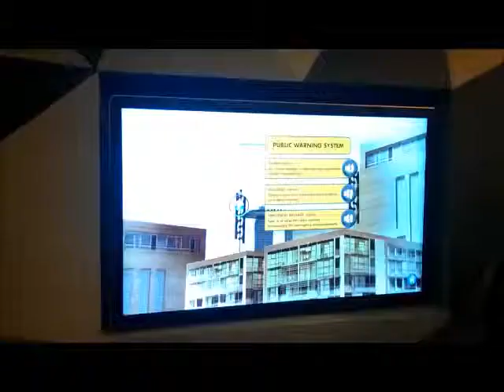Emergency Preparedness Centre video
EPC is a highly interactive experience for kids. Learn about crisis response and management. Firefighting, CPR and awareness about Terrorism and chemical threats.